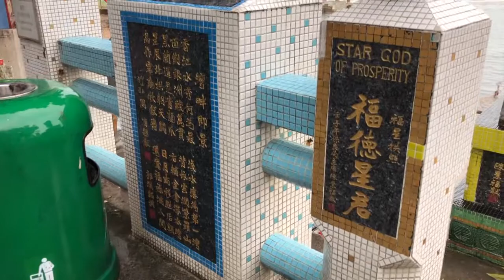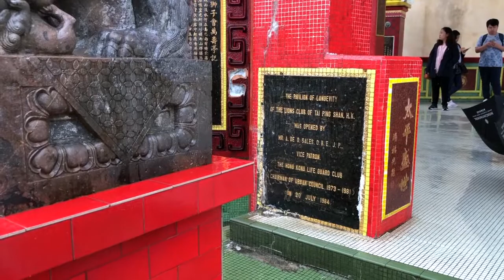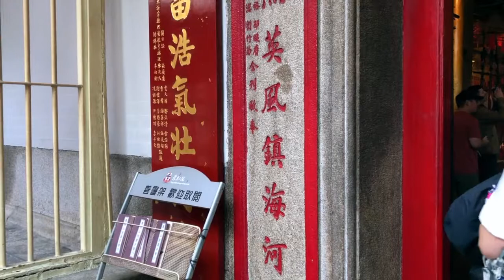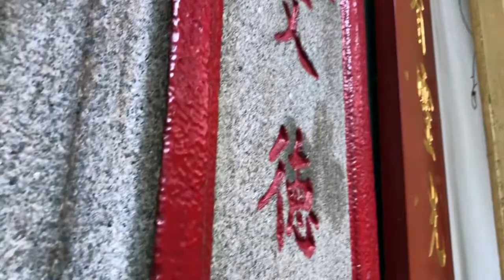EO Global Leadership Conference Macau & Hong Kong China 2019